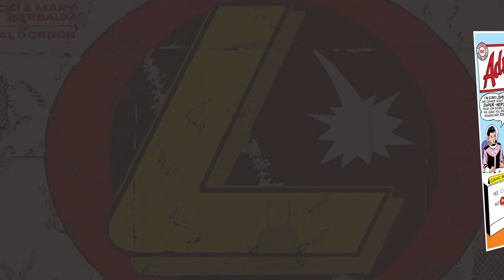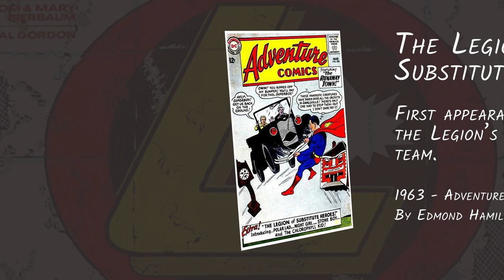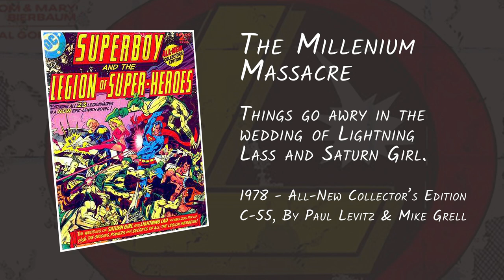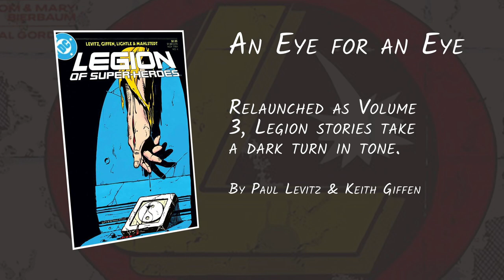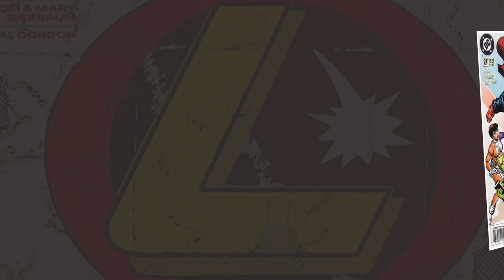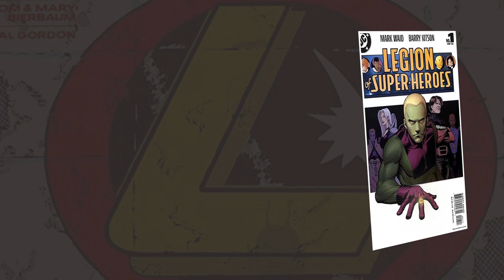Essential Legion of Super-Heroes Comics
Long live the Legion! Born out of the pages of Superboy comics, The Legion has one of the richest histories of the DC Universe and one of the most convoluted. No other series has suffered more with the multiple continuity reboots the publisher has gone through. Quite frankly, the team has never regained the popularity it enjoyed pre-Crisis. Still, talented creators show time and again how much potential these characters have. These are the essential comics of the Legion of Super-Heroes for fans old and new.

Top Ten ranks as follows:

10 - Mordru the Merciless
9 - The Doomed Legionnaire
8 - The Greatest Hero of Them All
7 - Legion Lost
6 - The Lightning Saga
5 - Superman and the Legion
4 - Earthwar
3 - Legion of Three Worlds
2 - An Eye for an Eye
1 - The Great Darkness Saga

We publish new content every week.